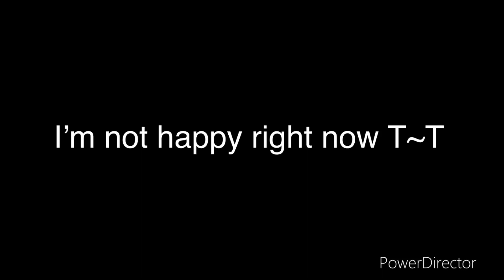I’m not feeling happy